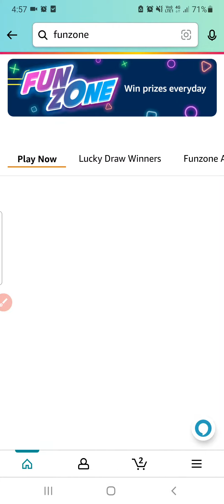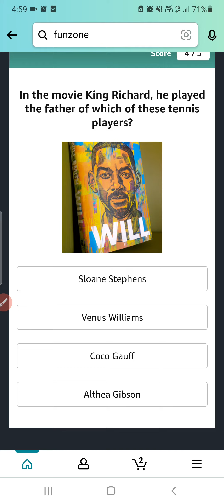Amazon Stars Quiz Answers Today 23 August 2022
stars Quiz today